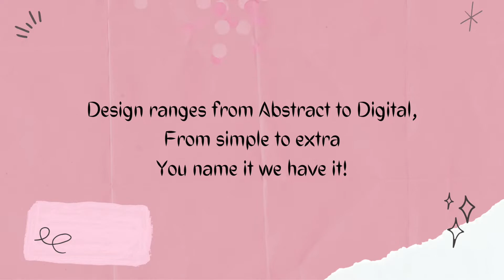The Silk Route- Royal and Premium Bedding Collection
Presenting my New Venture, The Royal Bedding collection where you get a premium range of bedsheets, AC comforters and Dohar.
With over 500+ design making your head dizzy, presenting you the finest design design available all across the INDIA and that too in the lowest price.
So guys now its your time to come forward and grab the royal ness before your friend or your relative or your neighbours have it.